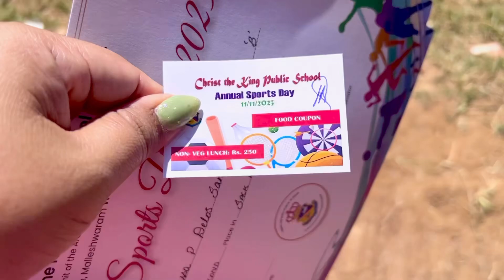HUMAKOT NG MEDALS si ate Cyanne sa school dito sa India.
Nakakaproud si ate Cyanne ❤️🥇🥈🥈